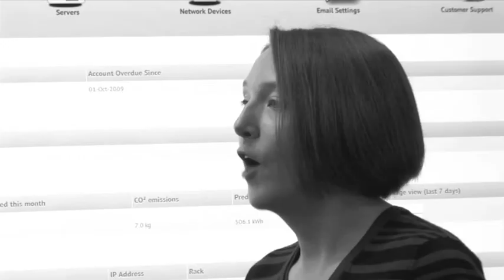Anne Bryson - What is your educational background?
Iomart - Anne Bryson - What is your educational background?